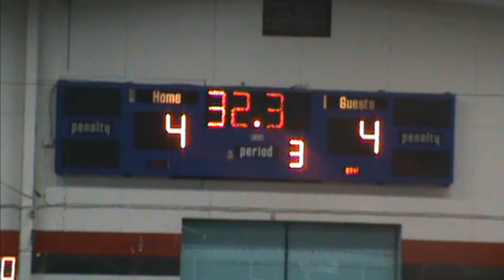SOUTH OK FLAMES WIN IT ALL 2019 14 CAIRO RODGERS WINNING GOAL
SOUTH OK JR B LAX